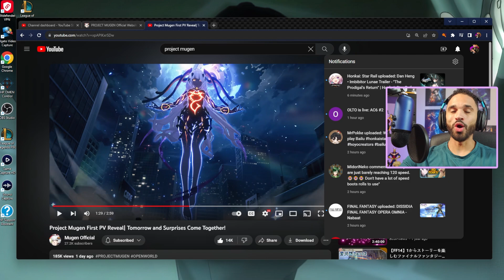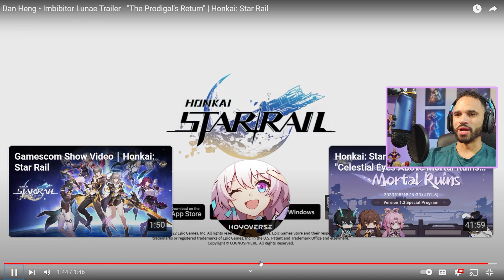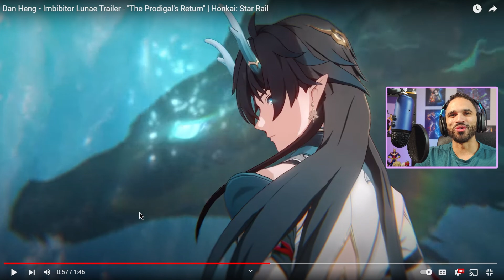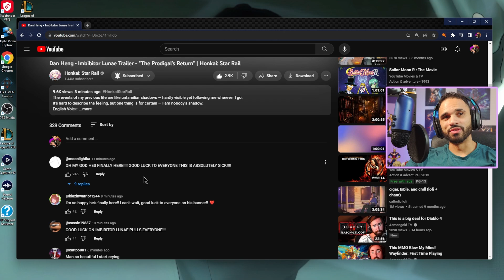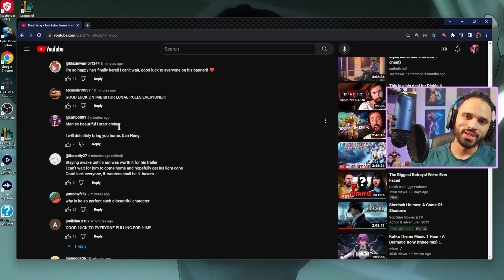Imbibitor Lunae Trailer "The Prodigal's Return" | Honkai Star Rail | Smack Reacts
Imbibitor Lunae Trailer "The Prodigal's Return" Honkai Star Rail Reaction.